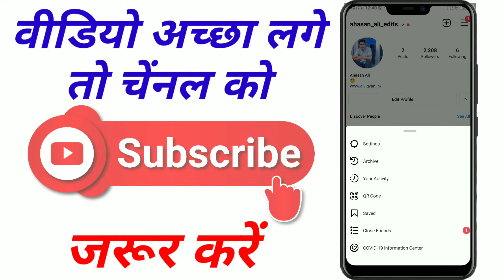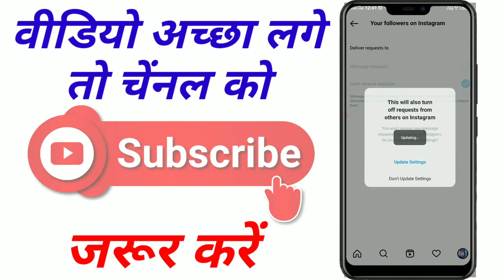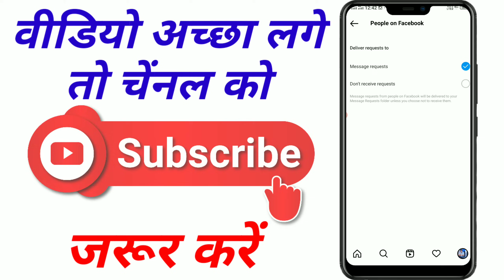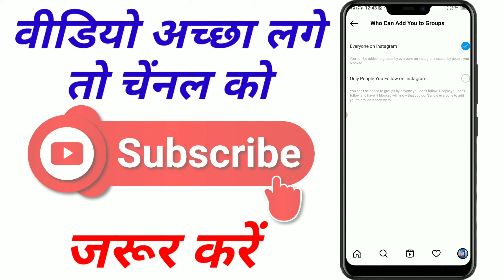instagram Message Settings ।। Instagram Massage Settings कैसे सही करें 2022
___☞...𝙃𝙚𝙡𝙡𝙤 𝙛𝙧𝙞𝙚𝙣𝙙𝙨👏 𝙬𝙚𝙡𝙘𝙤𝙢𝙚 𝙖𝙡𝙡 𝙤𝙛 𝙮𝙤𝙪 𝙩𝙤 𝙤𝙪𝙧 𝙔𝙤𝙪𝙏𝙪𝙗𝙚 𝘾𝙝𝙖𝙣𝙣𝙚𝙡.

_______ मैं आप लोग से इतना कहना चाहता हूं कि अगर आप YouTube से किसी भी चैनल से कुछ भी सिखते हैं, या कोई भी Youtuber आपको स्माइल करने पर मजबुर कर देता है, या उसके वीडियो आपको अच्छा लगता है जानकारीपूर्ण लग जाता है। तो प्लीज हमें YouTube को उसके मेहनत का फल दे देना चाहिए उसे Subscribe करिए... वो Youtuber आपसे कोई पैसा नहीं लेता है आपको फ्री में सारी नॉलेज देता है.. अगर आप हमारे वीडियो को लाइक और चैनल को सब्सक्राइब करेंगे तो कुछ नहीं जाएगा आपका... वो यूट्यूबर इतने से ही कफी खुश हो जाता है.. एक यूट्यूबर को इस से ज्यादा और कुछ नहीं चाहिए होता है ।
धन्यवाद🙏

    ●वीडियो अच्छा लगा हो तो ●

Please 🙏
Like कर देना
Comment जरूर करना

____Thanks My All Freinds Watching My Video ___

instagram message settings

instagram message settings tamil

لا

instagram message settings telugu 2022
instagram message settings malayalam
instagram message settings 2021
instagram message settings iphone
how to change instagram message settings
instagram message settings android
instagram message settings missing
instagram message reply settings
instagram add facebook account
instagram add facebook account tamil
instagram add facebook page
instagram add facebook
instagram add facebook link
instagram add facebook friends
instagram facebook add kaise karen
instagram story add facebook
add instagram to facebook business
manager add instagram to facebook business page
instagram group chat
instagram group chat delete
instagram group chat not showing up
instagram group chat messages not showing up
instagram group chat settings
instagram group chat tamil
instagram group chat tricks
instagram group chat malayalam
instagram group chat poll
instagram group chat create